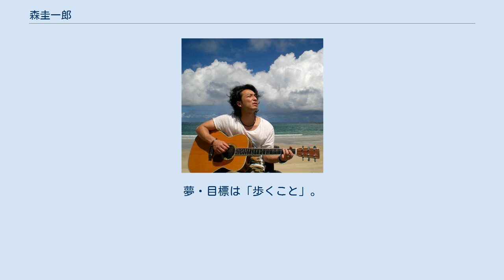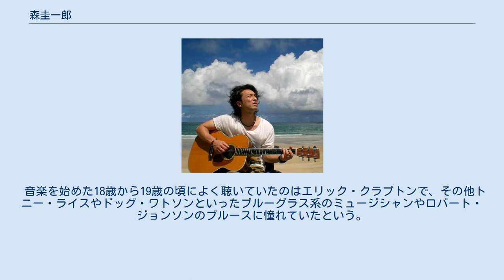森圭一郎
森 圭一郎（もり けいいちろう、1978年1月9日 - ）は、日本の男性シンガーソングライター、Love Hand Project発案者、ストレッチマンパープル。
埼玉県熊谷市（旧妻沼町）出身。
 座右の銘は「完全燃焼」。
夢・目標は「歩くこと」。
 徳之島が大好き。
徳之島に特別支援学校を設置するための活動をしている方々を元気にするために『ひまわり』を作詞・作曲し、徳之島の子供たちとレコーディング。
また、特別支援学校設置のための署名活動を2013年のツアーと同時に行う。
 音楽と共に、ひたすら前に向かって進む生きざまは多くの人たちの共感を呼んでいる。
 歌う姿は決して同情を誘うのではなく、アーティストとして純粋に人を惹きつけるものだった。
 東日本大震災後はライブで義援金を募り、被災地へ届けた。
母子の遺体が一緒に見つかり、男児の体に浮輪代わりのペットボトルが紐で縛りつけられていたという話を基に「赤い紐」という曲を作った。
英語と日本語で歌い、2012年8月からは全米を横断して路上ライブなどで惨状を訴えた。
 宮城県石巻市の中学校でボランティアで公演し、「人生は挫折してから始まる」と語りかけた。
「以前の自分は障害に勝ってやろうと苦しんでいたが、今は障害を受け入れることができた。歩いている時と比べると、失ったものは多いが、今の方が幸せです」と言い切る。
 名古屋のライブで、観客の姉妹から手紙を渡された。
「あなたを必要とする人がここにいます」と書かれていた。
「若い時には誰にも必要とされず、事故後は人の手助けが必要になり、情けなく思っていた。その自分が人に必要とされたことに感動した」 「死んだ方が楽」という考えは頭を時々よぎっていたが、少しずつ前向きになれたという。
「『なぜ自分だけ』と思う時はあるが、きりがない。前向きになれば、小さなことでも幸せを感じられ、好循環になると分かった」と笑う。
 「自分は障害を乗り越えたんじゃなく、受け入れた。歌を聴いた人には『あるがままの自分を受け入れればいいんだ』と思ってもらえるかな」 地元である熊谷の人々に愛されている。
熊谷市PR映画『あついぞ！熊谷』の音楽を担当し、エンディングテーマ『熊谷』を作詞作曲。
 ストレッチマン出演以降は子供たちから「ストレッチマンパープル」と頻繁に声をかけられ、それに対して笑顔でストレッチマンパープルの決めポーズで応えている。
子供たちには、シンガーソングライターよりもストレッチマンパープルとして知られている。
 母の愛 「お兄ちゃんが16のときに、事故して、お母さん大変だったでしょう？」という弟の質問に対して、母は次のように答えている。
「大変だった！でもあいつのこと信じてた。世界中の誰もがあいつのことを悪く言ったとしても、私しか守ってやれないじゃない。しょうがないじゃない。私は親だから。母親なんだから、家族として愛していたし、信じてた。信じ続けてきたら、戻ってきた。ようやく帰ってきた。こっちに帰ってきてくれた。信じ続けてよかった。」 歌詞を最も大切にしている。
事務所の社長に「森君は音楽の中で何を一番大切にしてるの？」と聞かれ、「歌詞……、自分にとって正直な歌詞です！」と答えている。
「なすっこ踊隊」にプレゼントしたオリジナル曲「太陽のように」について、「テーマは愛。太陽のように明るく元気に人生を送ろうという思いを歌詞に込めた。上手さより、僕たち、私たちの曲なんだという思いを強く持って表現する方が観客に良さが伝わるはず」と語っている。
 機械的な打ち込みのピコピコしたサウンドよりも、シンプルな生音、アコースティック・サウンドを好む。
 音楽を始めた18歳から19歳の頃によく聴いていたのはエリック・クラプトンで、その他トニー・ライスやドッグ・ワトソンといったブルーグラス系のミュージシャンやロバート・ジョンソンのブルースに憧れていたという。
 オリジナルアルバム ライブアルバム 本 雑誌 映像作品 テレビ番組出演 ラジオ番組出演